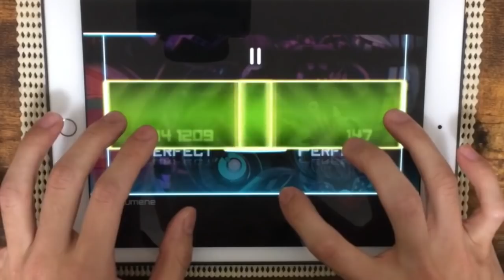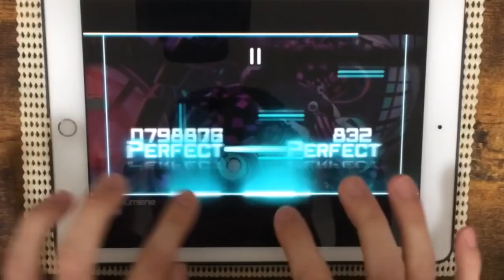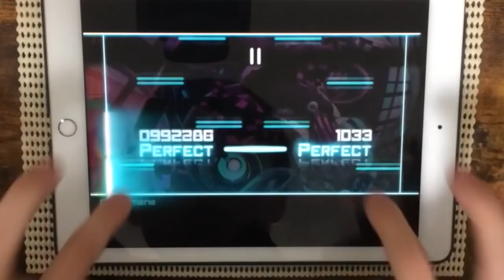【Dynamix】Anökumene(MEGA) All PERFECT OMEGA Rank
人によっては75%NARROWを使用している人もいるようですね…
最近ごり押し寄りよりも、多少指押しに切り替わりはじめているような気がしています( 'ω')